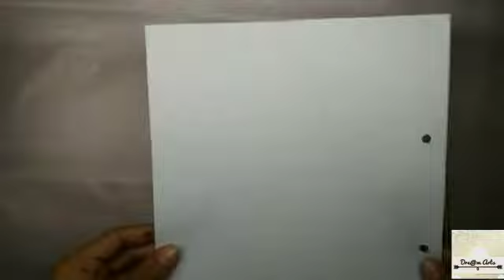how to decorate black project file// school project front // Dream Arts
* silver glitter pen
* white paper
* marriage card

comment down want you want next video

I hope I can help you...